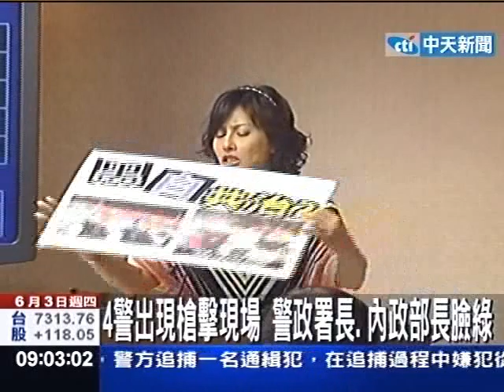槍擊案4員警在場 警政署長公開道歉